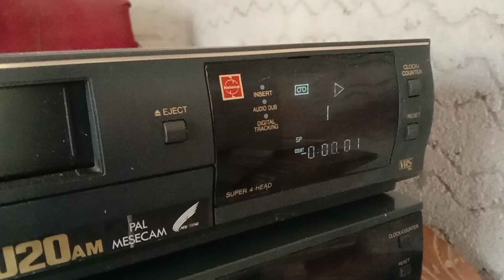NATIONAL VCR SELL J20 SELL 4000 CONTECTE 7849999537